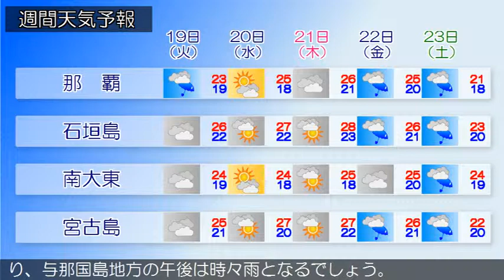2019/03/17 沖縄地方の天気予報 朝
沖縄本島地方では、１７日は空気が乾燥する見込みです。火の元、火の取り扱いに注意してください。沖縄地方は、高気圧のへりで曇っています。１７日の沖縄地方は、高気圧のへりで曇り、与那国島地方の午後は時々雨となるでしょう。